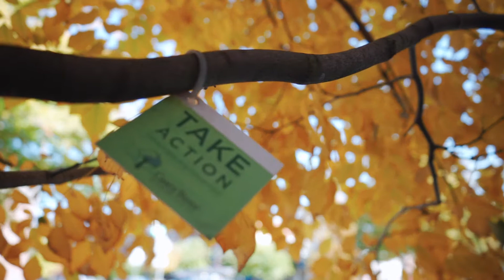Partnership Highlight: Gallaudet University & Kendall Demonstration Elementary School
The Kendall Demonstration Elementary School, located on campus at Gallaudet University is an inspiring hub for early education focused on deaf and hard of hearing children. Casey Trees super-volunteer Heidi Burns also works as the school's Coordinator of Teaching and Learning, and spearheaded an effort to plant a variety of new trees on KDES's grounds. Besides providing shade and improved air quality for generations of students, these native species trees will help teach students about the vital importance of a healthy tree canopy in urban environments.